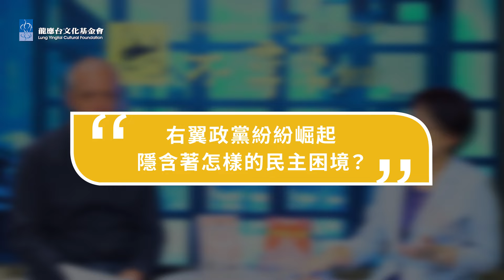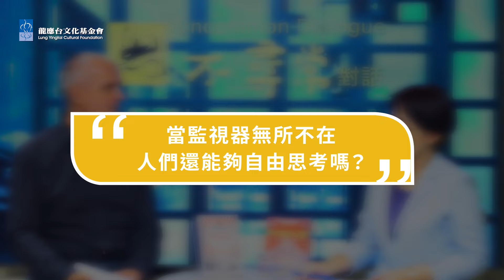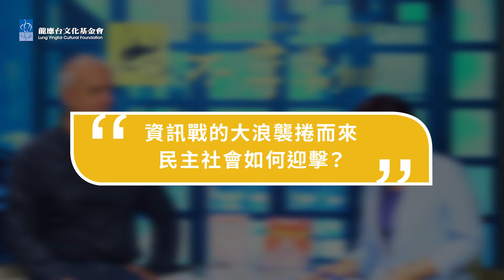【不尋常對話】強大了，還是腐蝕了——極權和民主走數位的鋼索 完整版影片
獨裁者如何藉由數位科技達到監控的目的？近年歐洲、美國等右翼民粹主義的崛起，如何改變了公共辯論的氛圍？

《南德日報》作家馬凱，與《天下雜誌》總編輯陳一姍，針對數位治理和民主制度的未來，進行了一場精采的「不尋常對話」。

對   談：
馬　凱 《南德日報》 作家
陳一姍 《天下雜誌》 總編輯

影片章節：
00:00 片頭
00:23 重新探問民主的價值
07:05 極權歸來？習近平統治下的中國樣貌
15:43 刻意製造的謊言，如何成為民主的絆腳石？
23:23 揭開民主的黑暗面，民主禁得起人性考驗嗎？
28:52 右翼政黨紛紛崛起，隱含著怎樣的民主困境？
35:40 當監視器無所不在，人們還能夠自由思考嗎？
41:24 麻痺人民的不再是恐懼，享樂才是極權的好工具？
49:41 若中國經濟陷入困局，將引發臺灣的安全危機？
57:35 臺灣年輕人出走海外，中國威脅是主要因素嗎？
01:00:54 資訊戰的大浪襲捲而來，民主社會如何迎擊？
01:08:10 以數位的方式重塑民主，將是民主存續最大挑戰？
01:14:28 線上提問